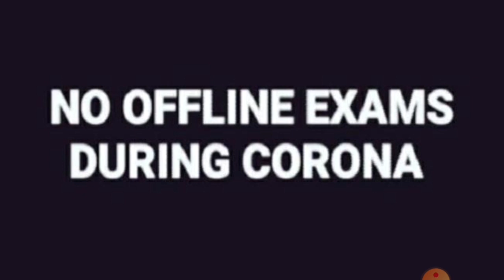Latest updates 12th std gseb board exams news 2021 | 12 std Exams decision | Gujarat board